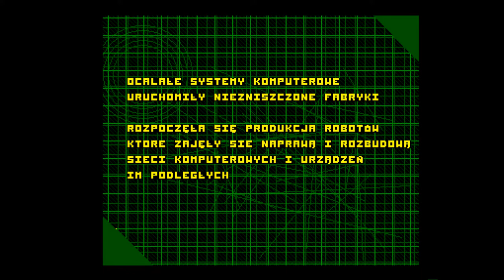Amiga 500 - Metal Kombat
Metal Kombat - Deck Six 1995